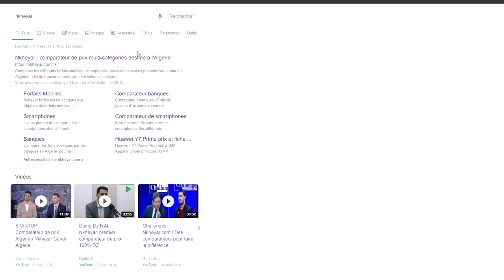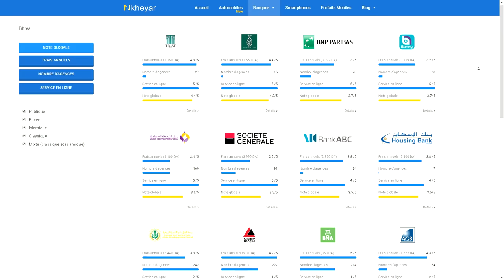Dad Jokes 😂 (Feat. Mourad Oudia, Fouad Ben, Youcef Gdh, Oussama, Abdelrahmen, Mehdi)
*Snapchat Kada:  the_thugnigga
*Snapchat Miloud:  millyellaboy

IMPORTANT:
- Dans les Commentaires, Respecter les autres, tout commentaire incitant à la haine sera supprimé.
-Toute personne vulgaire sera bannis de la chaîne YouTube.